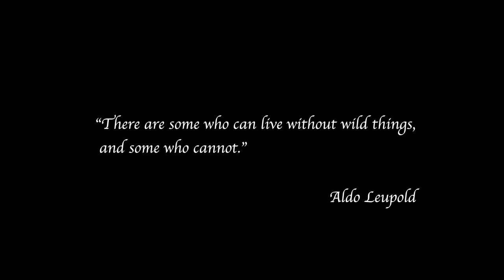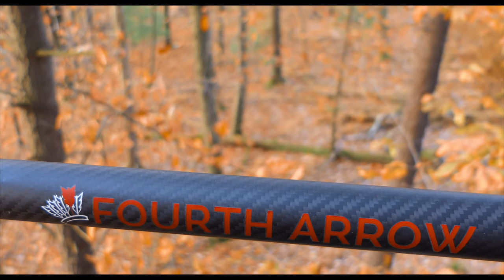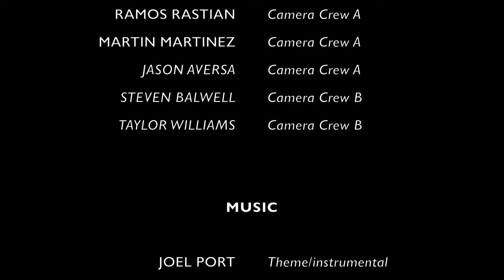THE HUNTSMAN | Casting Call: Episode III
SONS of FALL Episode III:

In Norway, Kristian Laugen begins his season in pursuit of the elusive Roe Deer. Struggling with the rainiest season in recent memory, Kristian, aka “The Viking” resorts to stalking down a buck he had marked in pre-season. In the States, Paul Lawver (MD) enters early archery with high hopes of tagging a Delaware backyard buck.

Cast: Nick Ridley, Paul Lawver, Ted Williams, Travis Glassman, Shelby Stribling, Austin Angel, Kristian “The Viking” Laugen, John Bohn, Brice Perkins, Mark Beltalvski, Cody and Sarah Lawhorn.